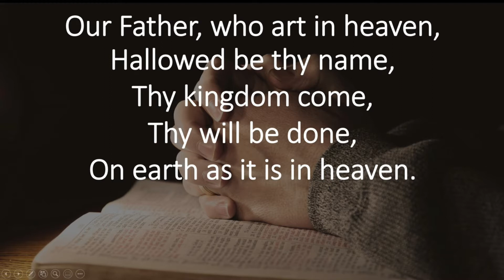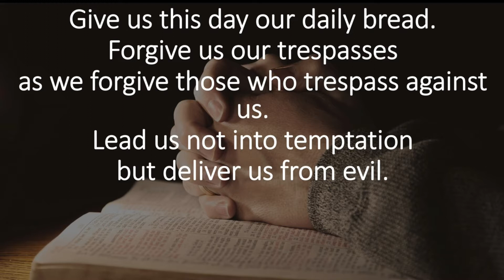Tim Baker 17 May 20